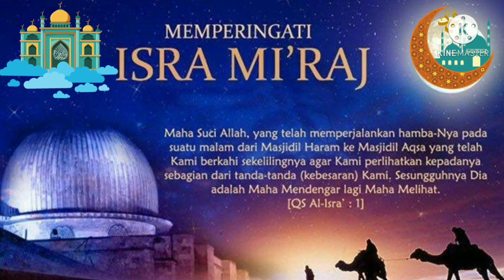Lomba Nasyid Bersambung SDIT Permata Mojokerto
Dalam rangka memperingati Isro' Mi'raj Nabi Besar Muhammad SAW.
SDIT Permata Mojokerto mengadakan beberapa perlombaan. Salah satunya adalah Lomba Nasyid bersambung secara Virtual. DiVideo ini Grup Nasyid Kelas 3A yaitu Ajun, Hazel, Fadhil, Bram, dan El ,ikut ambil bagian dalam acara tersebut.
Selamat Menyaksikan.
Semoga Juara.